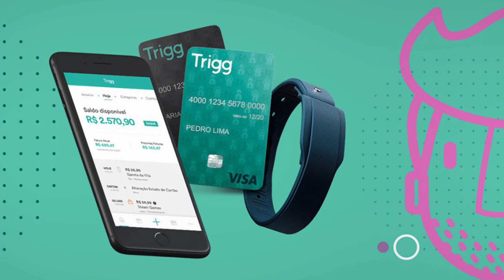CARTÃO TRIGG | Vale a Pena ou é Furada Mesmo?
⚫️ SOBRE A TRIGG?

Fundada em 2017, em São Paulo, a Trigg, outrora fintech da holding Seastorm, foi comprada em fevereiro de 2019 pelo fundo Vector, que pertence ao grupo financeiro Omni, por cerca de R$ 250 milhões.

Tal aporte não é à toa, afinal, nos últimos anos, a companhia recebeu uma média de 4 milhões de solicitações de cartões de crédito e, em 2019, bateu R$ 1 bilhão em transações desde a sua fundação.

A Trigg faz parte da nova onda de empresas que chegou para revolucionar o mercado financeiro, as Fintechs.

Sempre em busca de tornar a vida das pessoas mais simples usando a tecnologia de uma maneira inteligente.

⚫️ SOBRE O CARTÃO TRIGG

O cartão de crédito Trigg Visa tem uma proposta de cashback bastante interessante e um ótimo aplicativo, para você gerenciar seus gastos e acompanhar as recompensas.

O Cartão Trigg vem com a bandeira VISA, com ele você garante descontos em uma série de estabelecimentos nacionais e internacionais.

Ele cobra anuidade de R$ 10,90 por mês.

A Trigg não estabelece um score mínimo para aprovação, mas uma maneira de facilitar a liberação é conseguir a indicação de um amigo que já é cliente.

Vale destacar que o cartão de crédito Trigg Visa não exige uma renda ou salário mínimo para abrir a conta digital ou solicitar o cartão de crédito.

⚫️ PARA QUEM O CARTÃO TRIGG É INDICADO?

O Trigg é indicado para os clientes que buscam desburocratizar suas transações.

Ao oferecer uma conta digital em que todas as pendências são solucionadas pelo app ou site, a Trigg traz facilidade ao consumidor.

⚫️ VANTAGENS DO CARTÃO TRIGG

Ter um cartão Trigg significa, hoje, se aliar a uma das empresas que mais crescem no país e se destacam no mercado pelo oferecimento de cashback aos usuários.

Assim, além de obterem os benefícios comuns a um cartão de crédito, como o pagamento escalonado e a postergação de uma compra, o consumidor consegue ter parte dos valores gastos retornando em créditos.

⚫️ POR QUE TER O CARTÃO TRIGG:

- Cashback de até 1,3%;
- Fácil aprovação;
- Ganhe dinheiro indicando amigos;
- Cartão internacional;
- Sem burocracia;
- Vai de Visa.

⚫️ TAXAS DO CARTÃO TRIGG

- Anuidade de R$ 10,90/mês.

- Tarifa Saque Nacional R$ 9,99.

- Tarifa Saque Internacional R$ 10,00.

- Emissão do cartão R$ 24,90 por unidade.